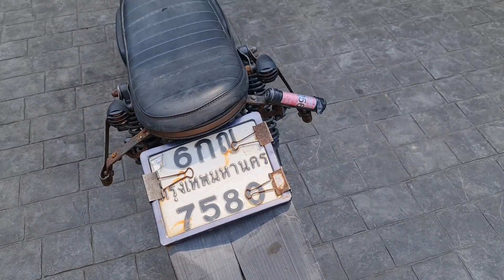Reborn GPX Legend 200 การเปลี่ยนเปลี่ยนแปลงครั้งที่2